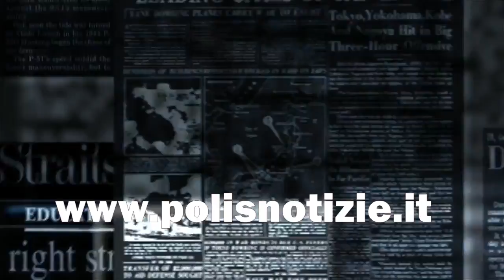Polis Notizie - Indipendenti e liberi !